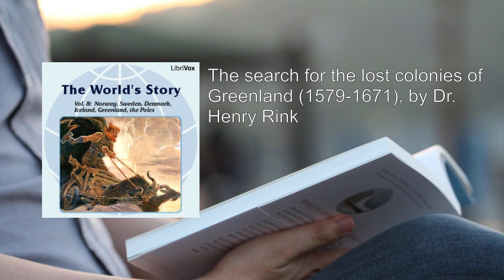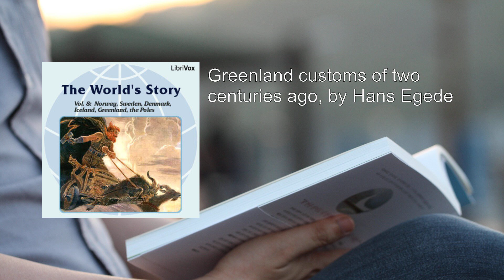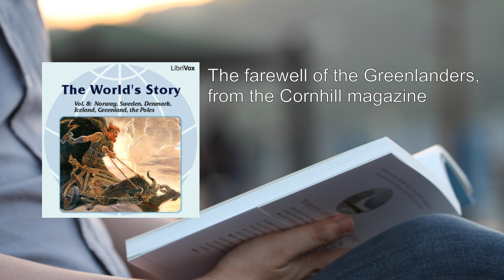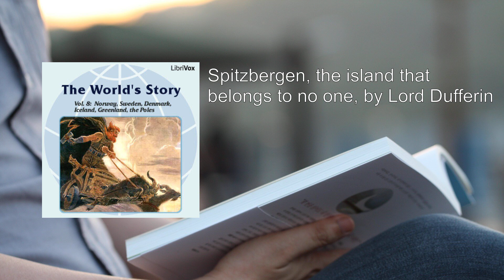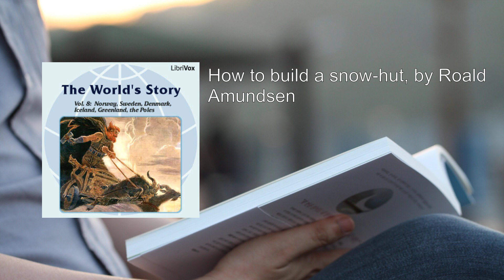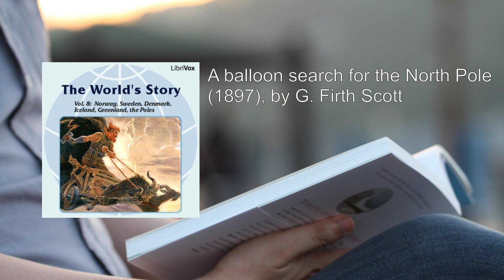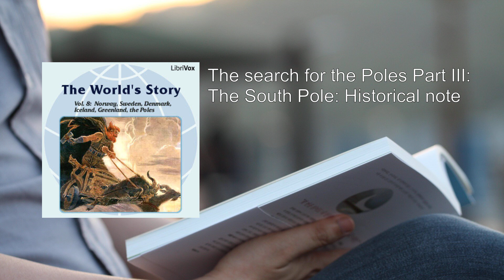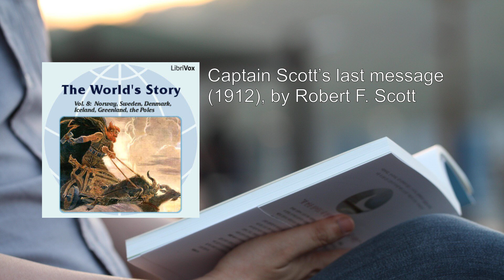World’s Story Volume VIII: Norway, Sweden, Denmark, Iceland, Greenland and the Search for the Poles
World’s Story Volume VIII: Norway, Sweden, Denmark, Iceland, Greenland and the Search for the Poles. By Eva March Tappan FULL Audiobook
"The World’s Story Volume VIII: Norway, Sweden, Denmark, Iceland, Greenland and the Search for the Poles" is a captivating anthology edited by Eva March Tappan. This volume, part of the larger "The World’s Story" series, delves into the rich history, folklore, and adventures of the Nordic lands. Let's explore its contents:

1. Norway Part I: Stories from Scandinavian Mythology:
    - We encounter mythical creatures like Fenris (the wolf) and Sleipnir (the eight-legged horse) from the Younger Edda.
    - The thunderous Thor fishes for the Midgard Serpent and battles giants.
    - The tragic tale of Balder's death unfolds.
    - Proverbs from the ancient Eddas provide glimpses into Norse wisdom.

2. Norway Part II: Tales of the Sea-Rovers:
    - We learn about the North Cape and its discoverer.
    - The saga of Hakon the Good, a wise king, unfolds.
    - Stories of Olaf Tryggvason and Olaf the Saint reveal the struggles and triumphs of Norwegian kings.
    - Iron-Beard adds a touch of humor.

3. Norway Part III: Life in the Far North:
    - We explore the rugged landscapes, including the Naerodal and Jordalsnut.
    - Insights into how Laplanders live and market days in the far north.
    - The enchanting music of Ole Bull resonates.

4. Sweden Part I: Viking Life and Adventure:
    - The hall of early chiefs and the election of Swedish kings.
    - The Swedes' encounter with Christianity.
    - The legendary Ragnar Lodbrog and the defeat of the Jomsburg Vikings.
    - The indomitable Sigrid the Haughty.

5. Sweden Part II: Tales from Swedish History:
    - The dramatic events of the blood-bath of Stockholm and the rise of Gustavus Vasa.
    - Gustavus Adolphus at Lützen and his battle-song.
    - A vivid portrayal of historical moments.

6. Denmark, Iceland, Greenland, and the Search for the Poles:
    - The book also delves into the histories of Denmark, Iceland, and Greenland.
    - The relentless pursuit of the North and South Poles adds an adventurous dimension.

Eva March Tappan weaves together sagas, historical accounts, and folklore, painting a vivid tapestry of the North. Whether you're drawn to myth, exploration, or the resilience of these lands, this volume offers a captivating journey through time and culture.

For those interested in exploring the full text, you can find it on the Internet Archive. Additionally, LibriVox provides an audio version for those who prefer listening. Happy reading! 📚🌟
More: Sonnavater, Knut, Scandinavian mythology
Fenris, Sleipnir, Thor
Balder, Eddas, Boinnis Glacier
Sea-rovers, North Cape, Hakon the Good
Olaf Tryggvason, Iron-Beard, Olaf the Saint
Göl (ancient church), King Magnus, Harald Hard-Ruler
Sigurd, Birchlegs, Life in the Far North
Finn blood, Laplanders, Ole Bull (musician)
Viking life and adventure, Early chiefs, Swedish king election
Christianity in Sweden, Ragnar Lodbrog, Jomsburg Vikings
Sigrid the Haughty, Blood-bath of Stockholm, Gustavus Vasa
Marriage of Gustavus Vasa, Gustavus Adolphus at Lützen, Battle-song of Gustavus Adolphus

00:00:00 The search for the lost colonies of Greenland (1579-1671), by Dr. Henry Rink
00:10:24 The apostle to Greenland (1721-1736), by Jacob A. Riis
00:32:48 A model parliament, by Dr. Isaac I. Hayes
00:43:31 Greenland Part II: Stories of life in Greenland: Historical note
00:45:04 Greenland customs of two centuries ago, by Hans Egede
00:53:56 How to build a ''woman's boat'', by Dr. Isaac I. Hayes
00:59:47 The Eskimos and their ways, from the Cornhill magazine
01:17:17 The farewell of the Greenlanders, from the Cornhill magazine
01:25:02 What is an iceberg ?, by Dr. Isaac I. Hayes
01:42:18 Escaping from a glacier, by Dr. Isaac I. Hayes
01:57:16 The search for the Poles Part I: Adventures in the frozen North: Historical note
01:58:59 Spitzbergen, the island that belongs to no one, by Lord Dufferin
02:14:37 Fifteen hundred miles of floating ice (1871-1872), by Hans Hendrik
02:35:26 How to build a snow-hut, by Roald Amundsen
02:52:31 The Northwest Passage, by Sir John Everett Millais (English painter, 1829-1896), painting p. 518
02:54:44 Paying a call in the Northwest Passage (1906), by Roald Amundsen
03:11:45 The search for the Poles Part II: The North Pole: Historical note
03:13:35 The fate of Sir John Franklin (1849), by Elizabeth Doten
03:18:53 A balloon search for the North Pole (1897), by G. Firth Scott
03:24:14 The attack of the ice (1893), by Fridtjof Nansen
03:37:42 The discovery of the North Pole (1909), by Admiral Robert E. Peary
04:01:44 Admiral Peary in his North-Pole costume, photograph p. 546
04:04:22 The search for the Poles Part III: The South Pole: Historical note
04:05:56 In Antarctic winter quarters (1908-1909), by Sir Ernest H. Shackleton
04:26:56 Norway at the South Pole (1911), by Roald Amundsen
04:31:45 At the South Pole, photograph p. 574
04:34:30 The riv